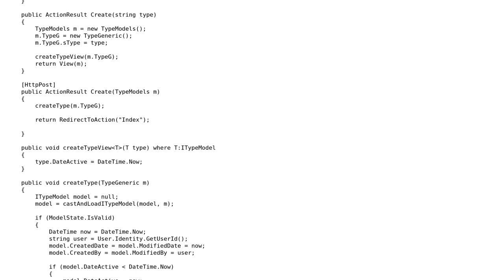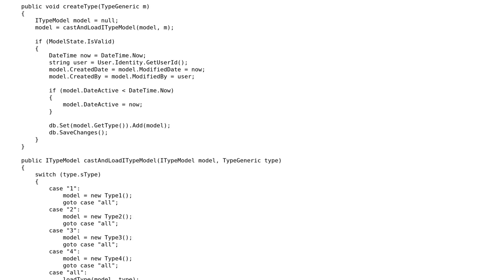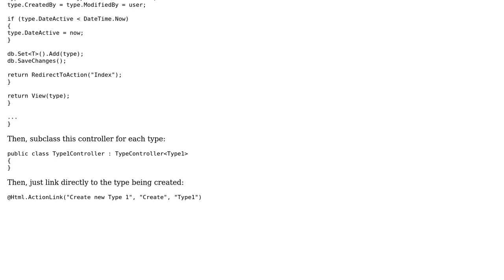Code Review: Handling CRUD for look-up tables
With thanks & praise to God, and with thanks to the many people who have made this project possible! | Content (except music & images) licensed under CC BY-SA | Music | Images & others | With thanks to user Jamal user EZE user Chris Pratt and the Stack Exchange Network Trademarks are property of their respective owners. You are responsible for your own actions.